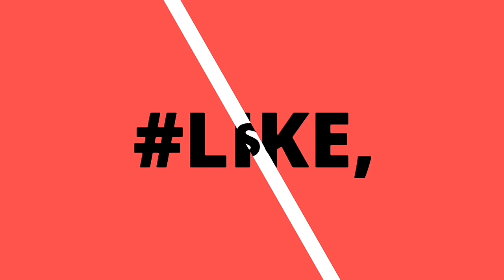Death invasion Survival MOD/APK hack version Android/iOS gameplay And Review